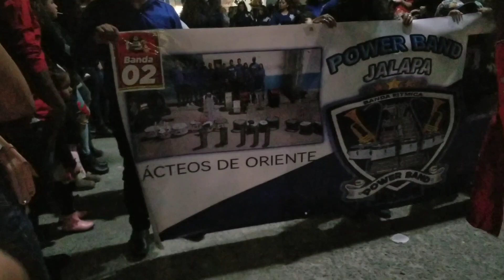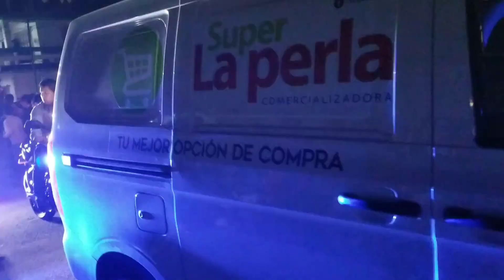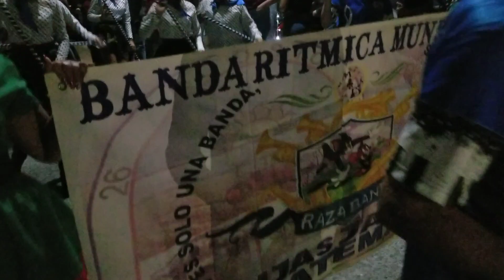DESFILE NAVIDEÑO MONJAS JALAPA 2,022 (Parte1)